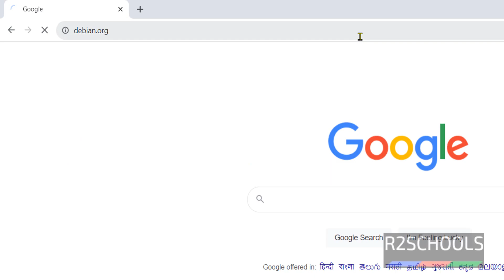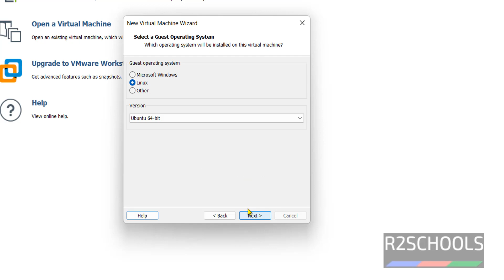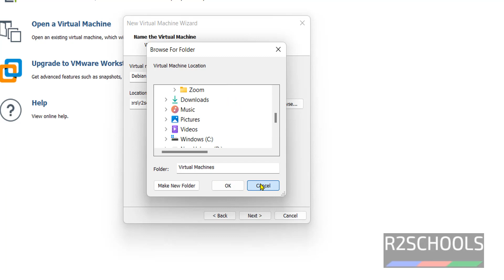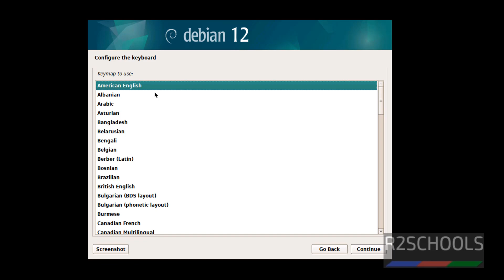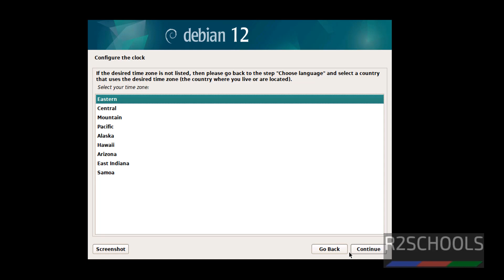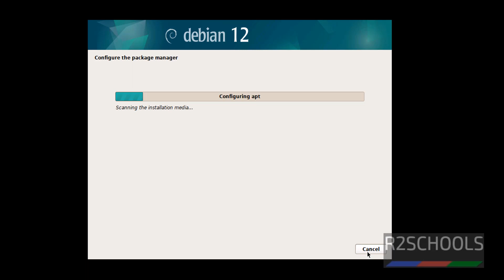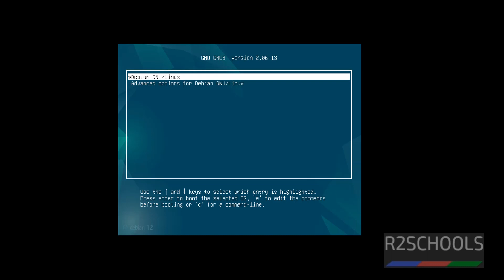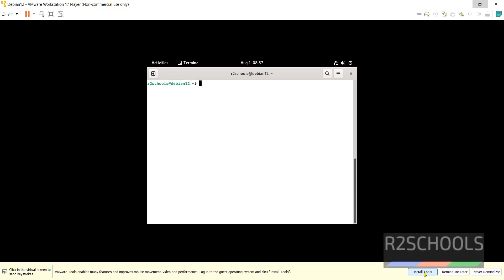How to download and install Debian 12 on VMWare Workstation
In this video, we have shown How to download and install Debian 12 on VMWare Workstation step by step.